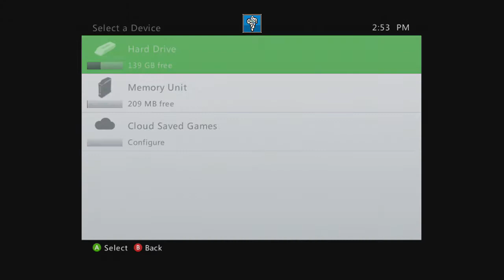Let's Play - Need for Speed: Most Wanted 2005 - Episode 1 - You knew it was coming. (Xbox 360)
Social Sites -